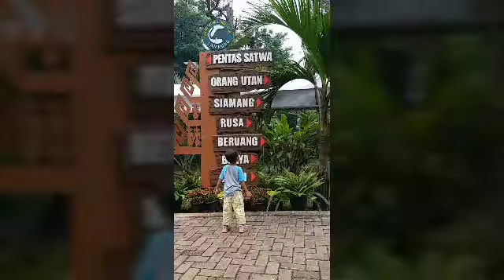Taman satwa LEMBAH HIJAU lampung